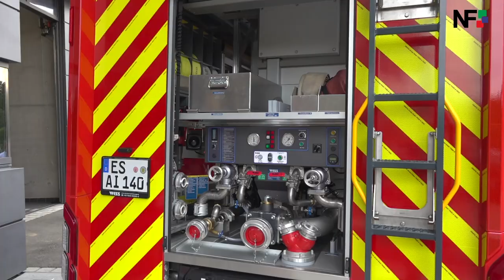24.07.2021 - Feuerwehr Aichtal erhält zwei neue Fahrzeuge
Aichtal-Aich (kry) - Blitzblank geputzt und mit Blumenschmuck und Trauerflor behangen, stehen  der 199.000 Euro teure neue Gerätewagen-Transport und das mittlere  Löschfahrzeug für 340.000 Euro auf dem Vorplatz des Feuerwehrgebäudes  der Aichtaler Wehr. Um sie herum versammelten sich am frühen  Samstagabend Führungskräfte der Feuerwehr sowie Vertreter des  Landkreises, des Feuerwehrkreisverbandes, der Politik und der Kirchen.  Nebst der offiziellen Schlüsselübergabe werden neu in Dienst genommene  Fahrzeuge nämlich auch gesegnet. Sichtlich gerührt von den zahlreichen  Gästen, wies Feuerwehrkommandant Christian Bader darauf hin, dass  feuerlöschen längst nicht mehr die einzige Aufgabe der Wehrleute sei.  „Die Aufgaben der Feuerwehr sind in den letzten Jahren immer  vielfältiger geworden, wie wir auch bei den jüngsten Unwettern in der  Stadt feststellten.“ Bader freut sich über beide Fahrzeuge  gleichermaßen: „Der Gerätewagen war bereits bei einigen Einsätzen dabei  und das neue Löschfahrzeug ist als wendiges Fahrzeug vor allem für  engere Gassen geeignet.“ Jochen Wezel, Abteilungskommandant in Aichtal  lieferte die technischen Daten und Fakten: „Der Gerätetransporter hat 16  Tonnen Gesamtgewicht, die maximale Zuladung liegt bei knapp unter neun  Tonnen.“ Neun Europaletten finden im Gerätewagen Platz und können  verschiedene Rollcontainer, je nach Einsatzart, transportieren, unter  anderem 84 Meter B-Schlauch. „Das Löschfahrzeug kann 1.000 Liter Wasser  im Tank aufnehmen und im Bedarfsfall befördert die Hochleistungspumpe  das gesamte Wasser unter einer Minute aus dem Tank.“ Aichtals  Bürgermeister Sebastian Kurz betonte, wie wichtig eine ehrenamtliche  Feuerwehr für die Kommune sei: „Der Brandschutz und die Hilfeleistung  bei Unglücksfällen und Notständen sind zentrale Aufgabenfelder.“  Keineswegs selbstverständlich sei allerdings, so der Schultes, dass die  Frauen und Männer der Feuerwehr rund um die Uhr, hochmotiviert und  hochqualifiziert zur Verfügung stehen. Dass bei Einsätzen immer wieder  Feuerwehrangehörige ums Leben kommen, beschäftigt den Bürgermeister, der  selbst auch Mitglied der Freiwilligen Feuerwehr Aichtal ist: „Die  Ereignisse - insbesondere mit Blick auf die tragischen Todesfälle von  Feuerwehrangehörigen in Rheinland-Pfalz und Nordrhein-Westfalen haben  deutlich gezeigt, dass sich Feuerwehrleute nicht selten in Gefahr  bringen. Wenn es um die Rettung von Menschenleben geht, stellen Sie  sogar das Leben Ihrer Mitmenschen über Ihr eigenes.“ Sebastian Kurz  lobte die konstruktive Zusammenarbeit im Gemeinderat, als es um die  Beschaffung der beiden Fahrzeuge ging. Kreisbrandmeister Bernhard  Dittrich hielt bei der Schlüsselübergabe fest: „Die Einsätze bei den  Feuerwehren beschäftigen sich immer mehr mit der Umwelt.“ Aufgrund  kürzlicher Ereignisse mahnte Dittrich die ehrenamtlichen Kräfte zur  Vorsicht beim Einsatz: „Es muss zwar immer schnell gehen, aber auf der  Fahrt zum Feuerwehrgebäude gilt es, umsichtig zu fahren; gab es doch in  der letzten Zeit vermehrt Unfälle auf der Fahrt von Zuhause zur Wehr.“  Bernd Streicher, Vertreter des Feuerwehrkreisverbands  Esslingen-Nürtingen lobte die Aichtaler Wehr: „Die Feuerwehr im Ort hat  einen guten Ruf um Landkreis.“ Er sprach die beispielhaften Schulungen  und Ausbildungen im Kreis der Wehr an und hob das große Engagement der  Wehrleute Anfang des Jahres, als der Hilfsconvoi zu den Erdbebenopfern  in Kroatien fuhr. Der katholische Priester, Max Hantke und die  evangelische Pfarrerin Christina Hirt sprachen im Anschluss an die  Grußworte Fürbitten und segneten die beiden neuen Einsatzfahrzeuge der  Feuerwehr.